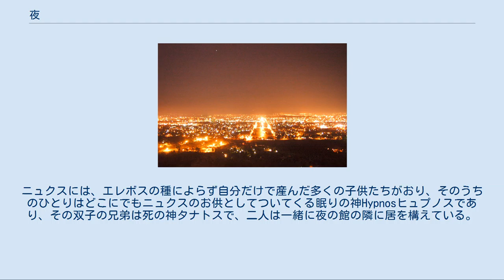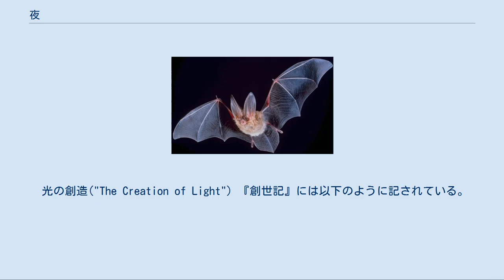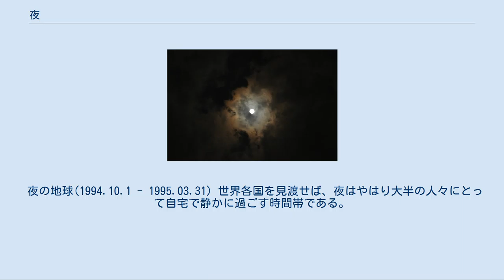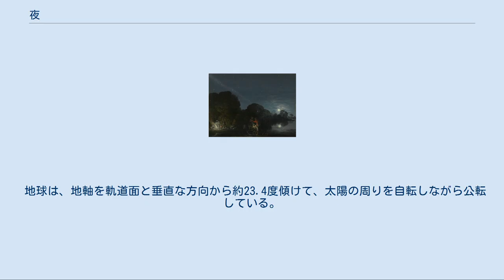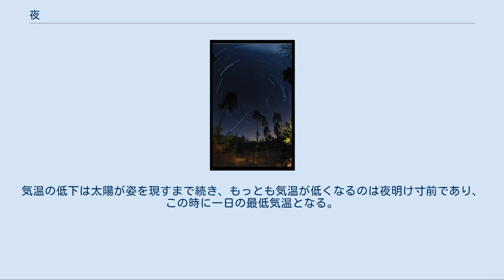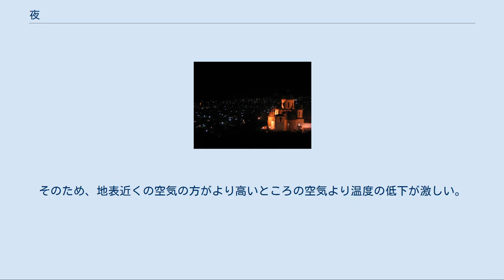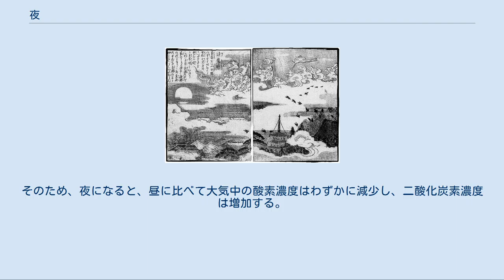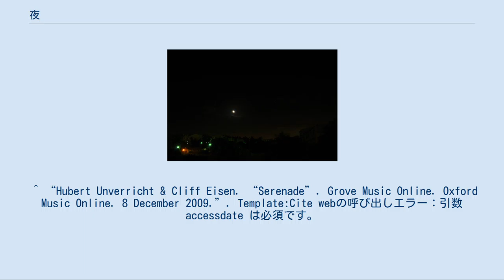夜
夜の港。
 夜（よる）は、日没から日の出までの時間のことである。
つまり太陽が地平線や水平線の向こう側にある時間帯のことである。
宵（よい）ともいう。
 反対に、日の出から次の日没までの間の時間は昼という。
 様々な神秘が起きるとされる夜 ほとんどの世界の創造の神話や伝説は、天地や日月の創造に加えて、夜や昼の創造を伴っている。
 古代インドの神話では、夜の女神ラートリー（Rātrī）は太陽の母親であり、毎夜のこと太陽を身ごもって大切にはぐくみ出生させるが、太陽が分娩されると同時にラートリー（夜）は消えなければならないので、彼女は自分の愛児を自分の乳を与えて育てることはできない。
そこでその子を代わりに育てるのが、彼女の妹にあたる曙の女神ウシャスであり、彼女はまた同時に、闇の悪魔たちに激しい攻撃を加えて西の果てに追い払い、世界に夜明けをもたらす。
 マオリ族の神話ではヒネ・ヌイ・テ・ポが夜の女神である。
 天と地を分離させた森の神タネが、あるときのこと土で女を造り、生命を吹き込んで自分の妻にし、ヒネ・イ・タウ・イラという娘を産ませ、この娘が成長すると今度は彼女を妻にした。
だがタネが自分の父親であることを知ると、彼女はその関係を恥じて自殺し、地下の冥府へ行き、偉大な夜の女神ヒネ・ヌイ・テ・ポになった。
タネはヒネの死を悲しんで彼女を追い冥府に行き、彼女に一緒に地上に帰るようもとめたが、ヒネはそれを断り、「わたしはこのまま地下にとどまり、タネが地上で養う子孫の人間たちを、暗黒と死へと引き下ろす」と宣言し、死の女神となったという。
 ギリシア神話では、夜 Nyx ニュクスは、原初の時にカオスから生まれた偉大な女神であり、その力たるや神々の王ゼウスも恐れるほどである。
ニュクスは自分の兄弟にあたる地下の闇 エレボスと結婚し、昼の女神Hemera ヘメラを産んだ。
母ニュクスと娘ヘメラは西の果てにある夜の館に住んでいるが、一方が帰ってくる時は他方は館から出てゆくので、二人はすれ違うたびに挨拶はかわすものの一緒にいることはけっしてない。
ニュクスには、エレボスの種によらず自分だけで産んだ多くの子供たちがおり、そのうちのひとりはどこにでもニュクスのお供としてついてくる眠りの神Hypnosヒュプノスであり、その双子の兄弟は死の神タナトスで、二人は一緒に夜の館の隣に居を構えている。
また、ニュクスの子には、女神エリスがおり、ヒュプノス・タナトスの妹にあたり、彼女から人間の死と苦しみの原因となるあらゆる災いが生まれることになった。
 光の創造("The Creation of Light") 『創世記』には以下のように記されている。
 はじめに神は天と地を創造された。
地は混沌としており、闇が淵のおもてにあり、神の霊が水のおもてをうごいていた。
神は言われた。
「光あれ」。
かくして光があった。
神はその光を見て、良しとされた。
神はその光と闇を分け、光を昼と呼び、闇を夜と呼んだ。
 — 『創世記』第1章 1-5 『ヨハネの黙示録』では、夜は、闇と同じく神の救済が届かない、悪の支配領域とされている。
 魔法や魔術は、夜間にその力が発揮されると考えられていることが多い。
また吸血鬼は夜に活動すると信じられているし、狼男は満月の夜に狼に変身するという伝承がある。
 「逢魔時」『今昔画図続百鬼』：鳥山石燕 日本では昼と夜の境である《たそがれ時》は神隠しなどの不思議な出来事のよく起きる時刻とされた。
（《たそがれ》は「誰（た）そ彼」で、夕方うす暗くて人の見分けのつかない時のことで、一方《かわたれ》は「彼は誰」で主として明け方の薄暗い時を言う）。
このような物事の見分けがつかない時間は、いわばこの世と異界がまじわる時でもあったから、異界から神や魔物や妖怪が多く出現したのである。
 この時間帯を「逢魔時（おうまがとき）」とも言う。
電灯など無い時代、夜はまさに闇の世界であり、人々の家のすぐそばまで異界の境は近づいていたのである。
「百鬼夜行」という言葉があるように、夜はさまざまな魔物や妖怪が出没する時間帯であったのである。
『日本書紀』の伝説には、夜は神がつくり昼は人がつくった、とある。
夜は神の世界であったから、祭りや神事の多くは、日没からあかつきにかけて行われる。
 月明り もともと人というのは日の出とともに起き、日没とともに寝るという、自然のリズムで生活することが主であった。
 ただし、夜は全く活動しなかったわけでもない。
月が出ている夜は月明りのもと活動することができた。
 火を使う...